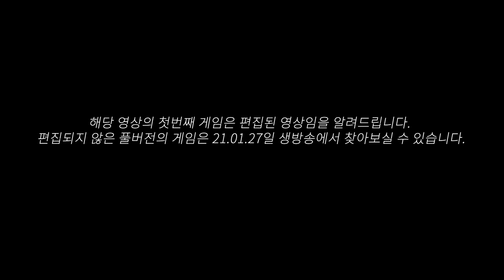서지수 누나에게 숨도 못 쉬고 참교육 당하는 알파고ㄷㄷ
*해당 게임은 21.01.27 생방송에서 진행되었습니다.